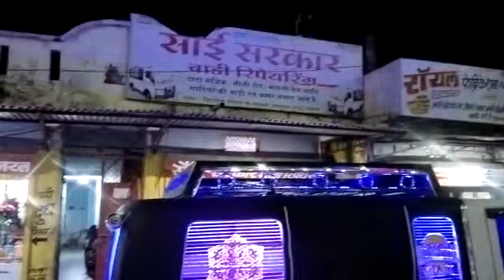October 24, 2022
sai Sarkar bodybuilder Dewas modified Tata magic..7869741669

Diwali ki sabko बहुत-बहुत shubhkamnaen 🙏🙏🙏